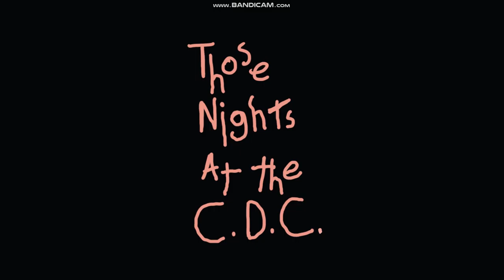Those Nights at the CDC Trailer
Those Nights at the CDC out now!

By DanBuckles and Zutchek